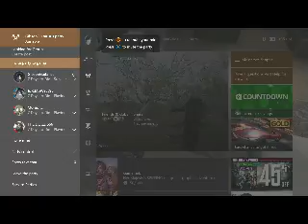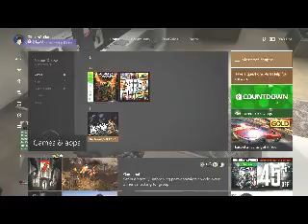Mord, Tom, and Gibson Part 14 The final prep before ther hit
Yeah I know my mic is either too loud or not loud enough. I think I have that fixed in a future video.
Anywho, It's prepping before the next horde night on the old homestead. Gather around the campfire, rustle up a can on beans and get ready as these old cowpokes keep the dream alive.
Gibson is partnered with Maker Gen Studios to see if you qualify for a partnership and get some great benefits click this link: